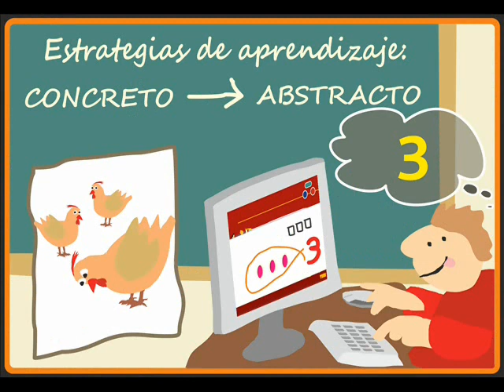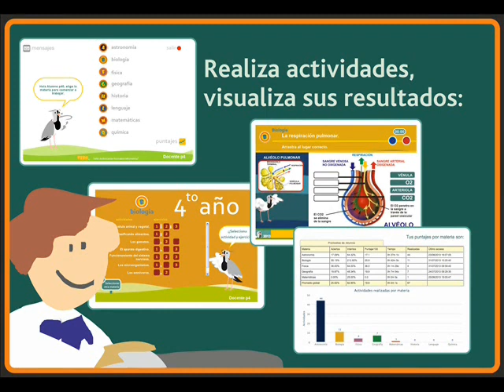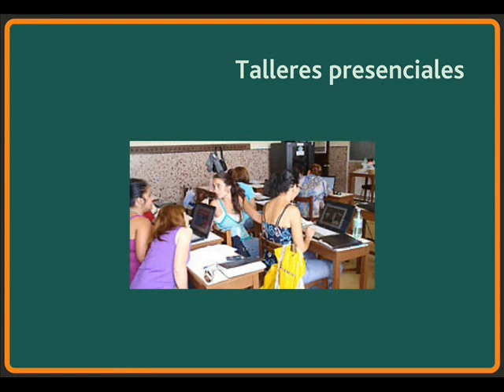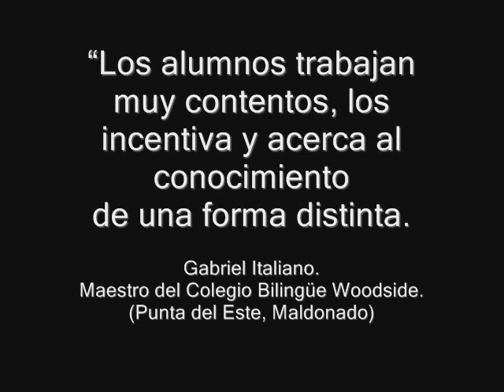video con musica